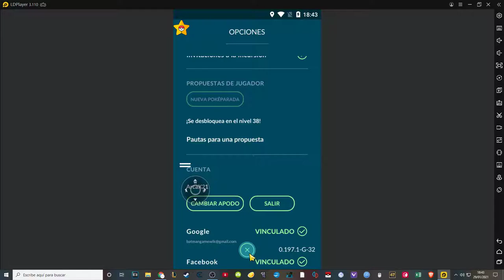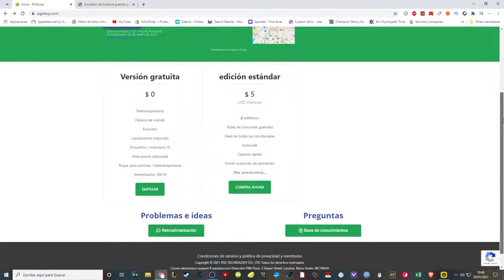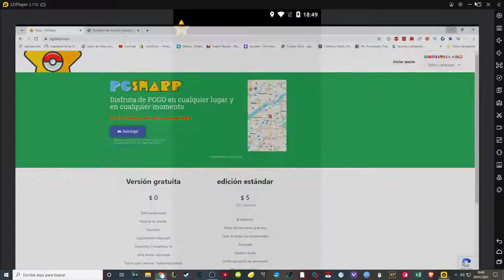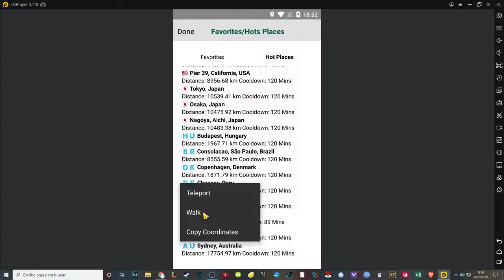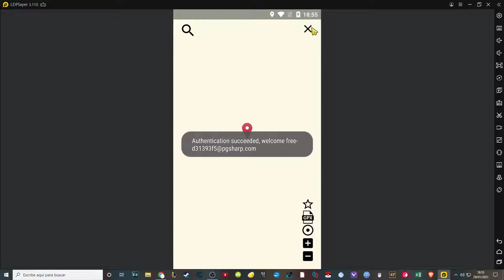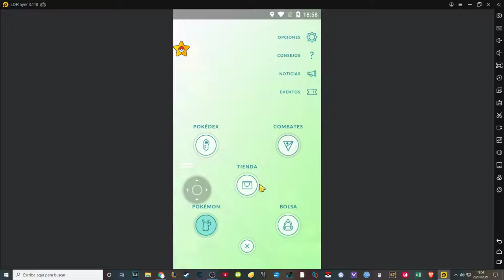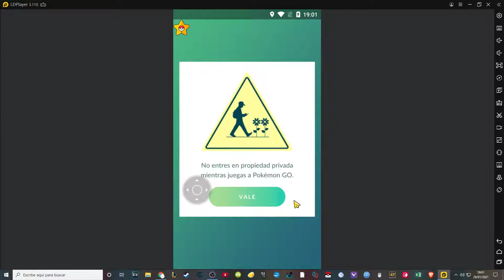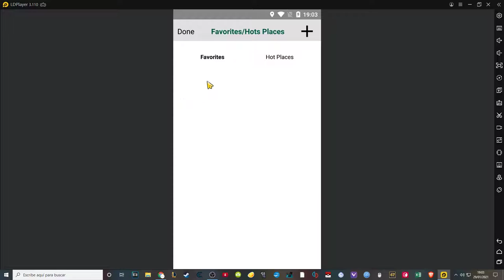JOYSTICK y mas COSAS (super fácil y sin Root) | Pokémon Go | 2021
Aquí os dejo los 2 programas. Que lo disfrutéis y que dure mucho.